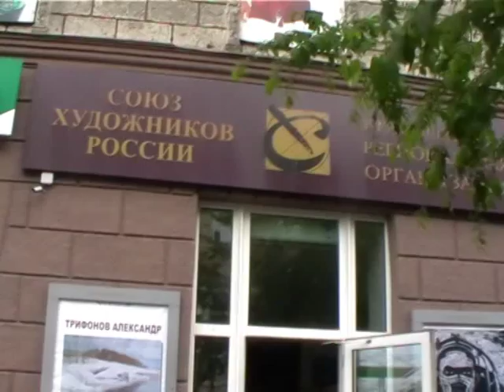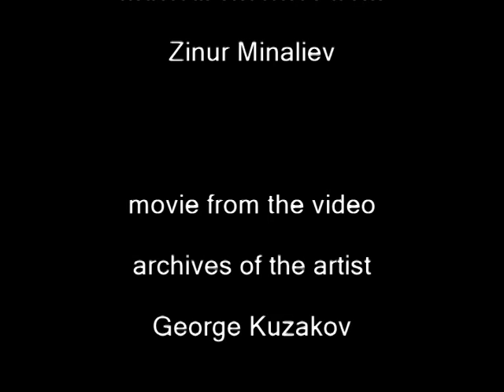ПРОГУЛКА ПО ВЫСТАВКЕ Трифонова Александра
Трифонов Александр Евгеньевич, 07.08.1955 года рождения, живописец, окончил Красноярское художественное училище имени В.И. Сурикова (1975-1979), Красноярский государственный педагогический университет имени В.П. Астафьева (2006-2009). Творческая деятельность связана с музеями г. Красноярска и г. Енисейска. В 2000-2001 годах в период реконструкции Красноярского краевого краеведческого музея художник работал над экспозициями центрального зала и зала археологии.